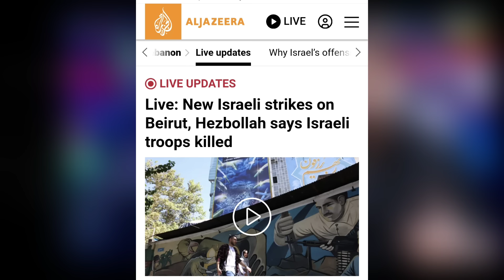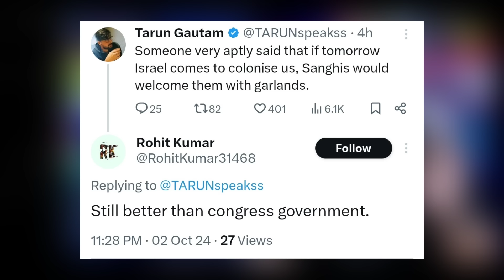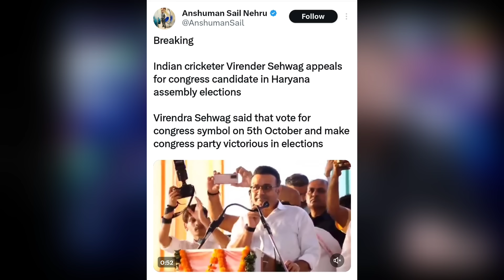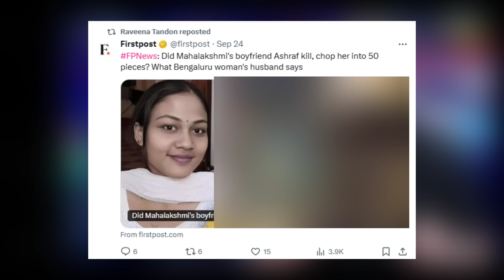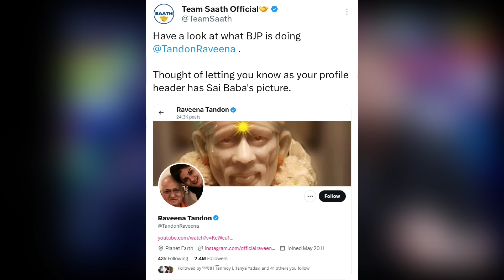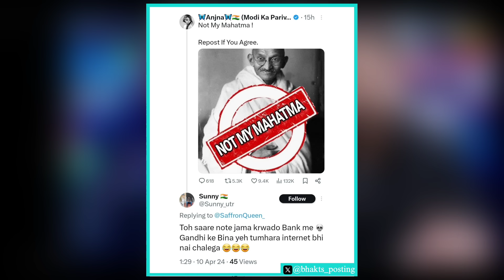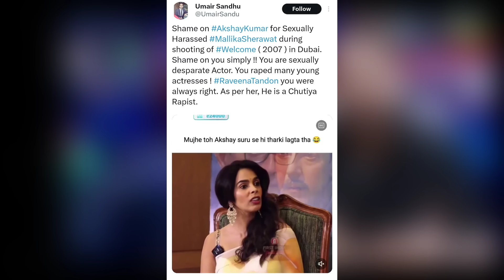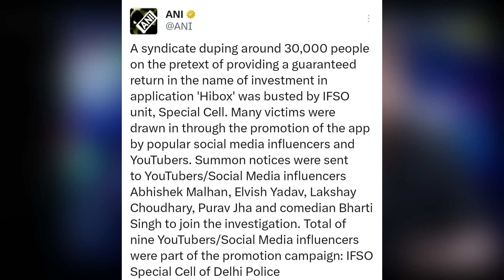Andhbhakt Support Israel | Arrest Narsinganand | Kangana Ranaut | Elvish Yadav | Mr Reaction Wala